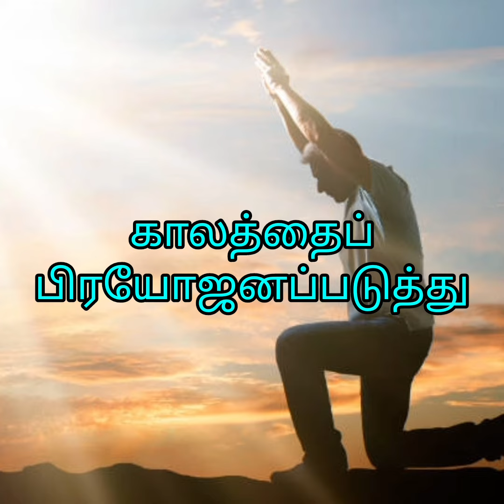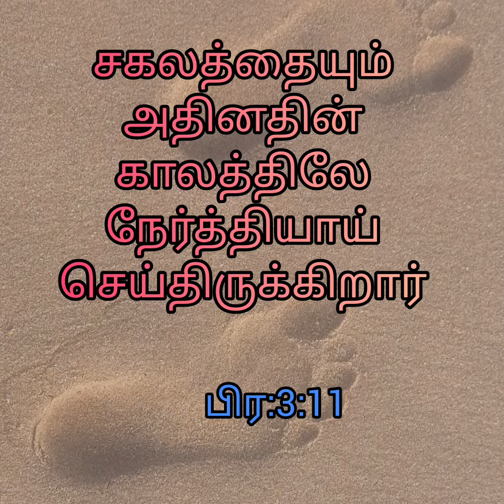நேரம் | Light of Hope | தவ சிந்தனை |ஜெயரெக்ஸ்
இன்றைய வெளிச்சம் # காலைத் தியானம் # Morning Devotion #